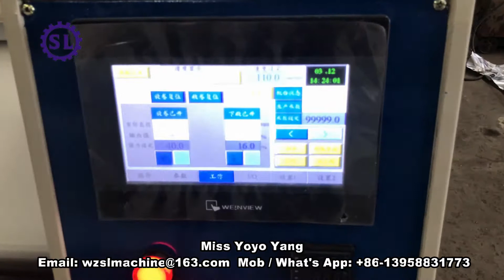Paper Roll Embossing Machine